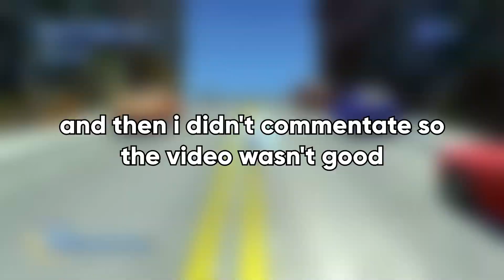Sonic Generations is a Timeless Classic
i love this game so much that i just cannot give it the "I Don't Like Sonic Generations" title. now watch me have fun while advertising my next live stream to all of you unsuspecting viewers!

by the way, when this video releases, it's my birthday!

editor: myself